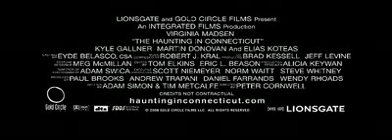Trailer: Exorcismo en connecticut / Español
Esta pelicula es de una familia que de cambia de casa, pero al poco tiempo empiezan a suceder cosas extrañas..